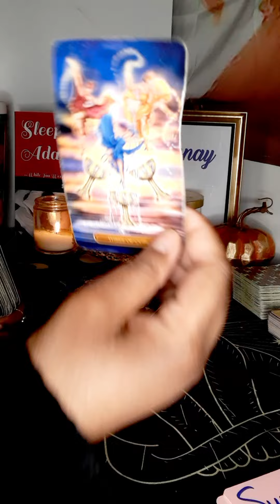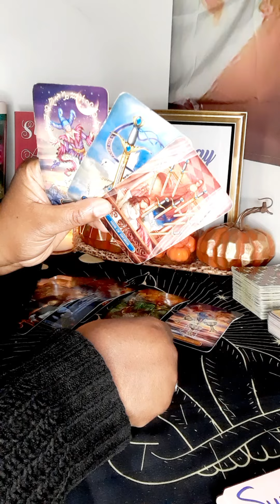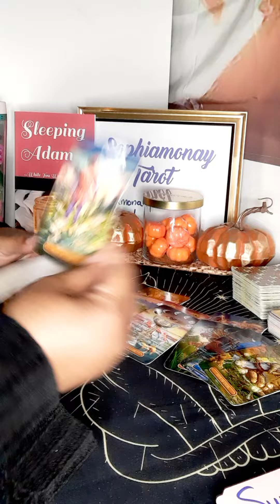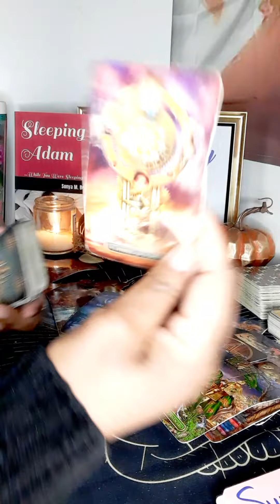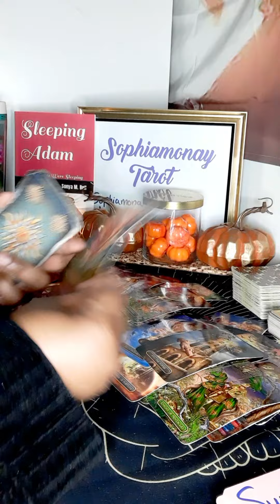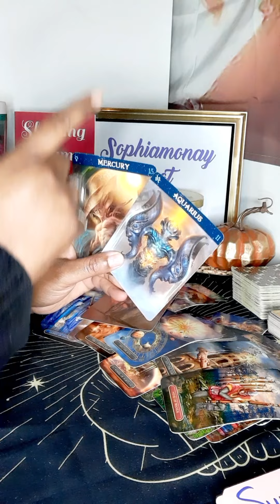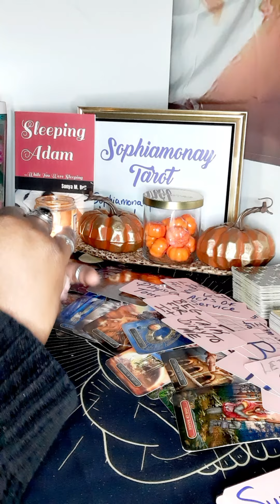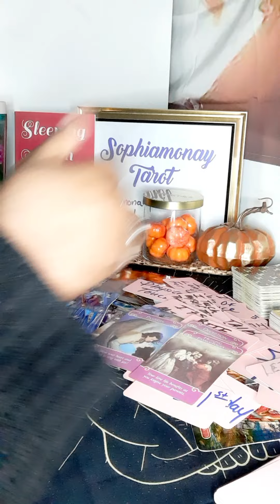CANCER| Not HEARING From U Makes Them NERVOUS👁👁They're INFATUATED W/You CANCER💘Cancer